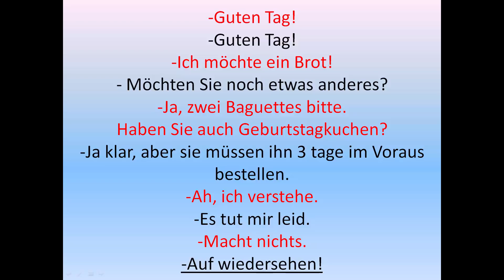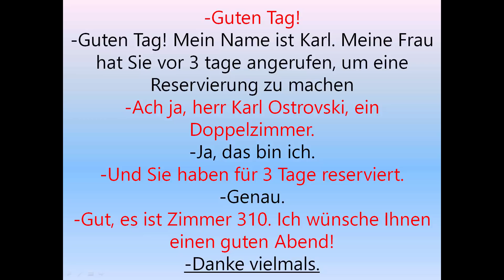Invata Germana | VOCABULAR | Dialoguri simple in Limba germana 1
Acest clic contine doua dialoguri simple in Limba germana pe care urmaritorii canalului meu ar trebui sa le inteleaga 100%. Daca nu, va sfatuiesc sa cautati intr-un dicitonar cuvintele necunoscute iar apoi sa cititi de mai multe ori pana ajungeti la o citire fluenta a acestor dialoguri.
Succes!!!